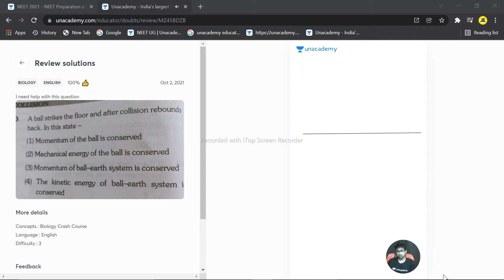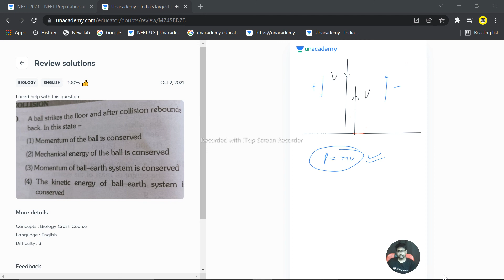A ball strikes the floor and after collision rebounds back . In this state -